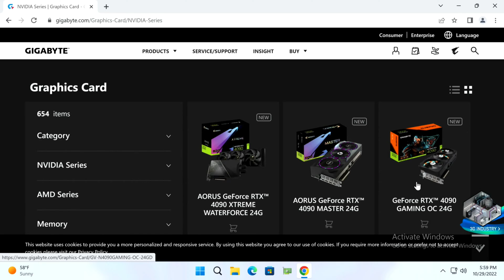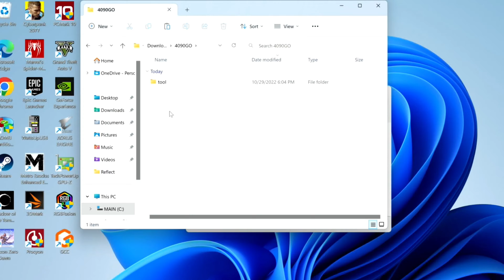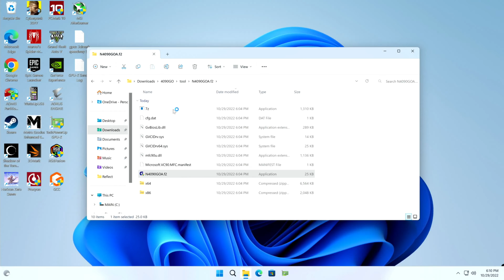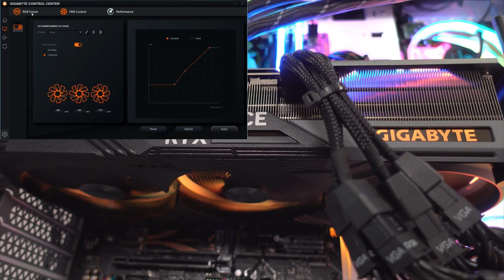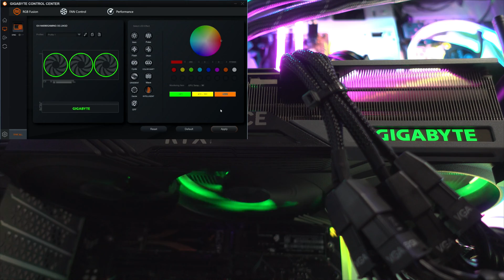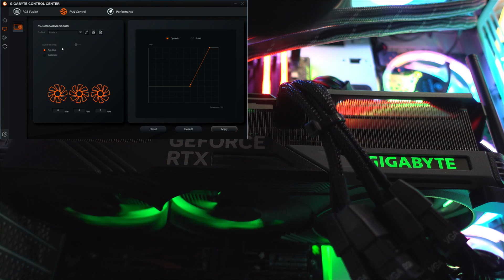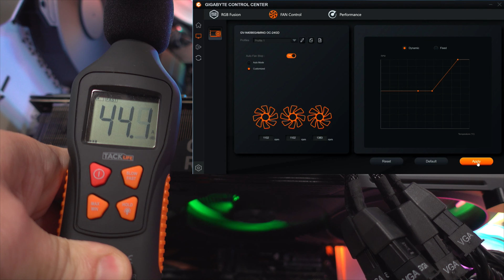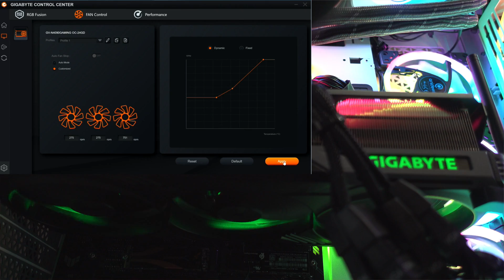How to cool the GeForce RTX 4090 Graphics Card - Fixing Issues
We show you How to cool the GeForce RTX 4090 Graphics Card, namely the Gigabyte Geforce RTX 4090 Gaming OC.  This includes flashing the firmware, changing fan speeds and RGB lighting.

0:00 How to cool the GeForce RTX 4090 Graphics Card - Fixing Issues
0:31 How to download and install the Gigabyte RTX 4090 BIOS and Gigabyte Control Center
2:11 Checking out Gigabyte Control Center
2:53 How to update the firmware on the Gigabyte Geforce RTX 4090 Gaming OC
6:23 How to control RGB on the Geforce RTX 4090 Graphics Card with RGB Fusion
9:57 How to better cool the Gigabyte Geforce RTX 4090 Gaming OC for better performance
12:01 How loud is the Gigabyte Geforce RTX 4090 Gaming OC Graphics Card
15:00 Where to overclocked the Gigabyte Geforce RTX 4090 Gaming OC
15:20 Everything we've gone over with the Gigabyte Geforce RTX 4090 Gaming OC Graphics Card

This is everything in the system

🔥 Windows 11
🔥 Corsair 7000D Airflow
🔥 ASUS ROG Strix XG438Q Gaming Monitor
🔥 ASUS TUF Gaming Z690-Plus WiFi DDR5
🔥 Intel Core i9-12900KF Processor
🔥 ARCTIC Liquid Freezer II 280 A-RGB CPU Cooler
🔥 Kingston FURY Renegade 1TB PCIe Gen 4.0 NVMe M.2 SSD
🔥 Kingston Technology Fury Beast RGB 32GB 5600MT/s DDR5
🔥 WD Blue 500Gig SSD
🔥 GIGABYTE GeForce RTX 4090 Gaming OC 24G Graphics Card
🔥 EVGA Supernova 1000 P5, 80 Plus Platinum 1000W Power Supply
🔥 GELID GC-Extreme 3.5g with Tooling Thermal Paste
🔥 MHQJRH Graphics Card GPU Bracket

This is the link where I went to download GIGABYTE Control Center and the firmware update

In this video, I show you how to cool the Gigabyte Geforce RTX 4090 Gaming OC.  Then I show you how to set the RGB lighting for the Gigabyte Geforce RTX 4090 Gaming OC, how to flash the Gigabyte Geforce RTX 4090 Gaming OC and to reach the area for overclocking the Gigabyte Geforce RTX 4090 Gaming OC.

If you are having issues and are asking me a question about this, please find out the part number from your card or the box, I need the exact part number so I can help.
GV-N4090AORUSX W-24GD
GV-N4090AORUSX W-24GD Rev 1.1
GV-N4090AORUS M-24GD
GV-N4090GAMING OC-24GD
GV-N4090GAMING-24GD
GV-N4090WF3-24GD

✅ I use Tubebuddy and MorningFame to optimize my channel and you can too,

buy from our link and help our channel.  Don't worry, it wont make anything cost extra, regular prices are there.